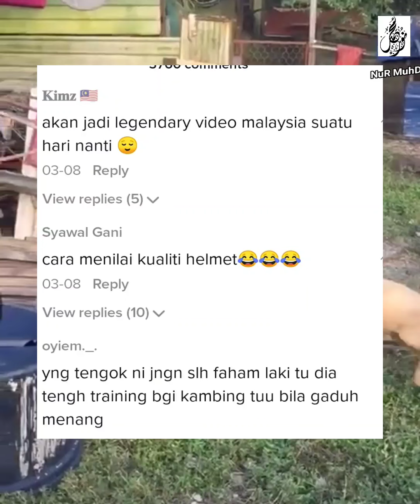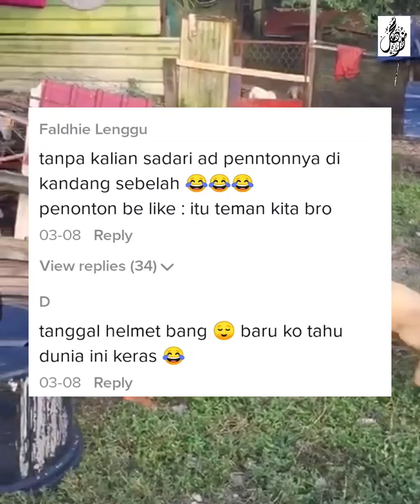AKSI PEMUDA 'BERTARUNG' DENGAN KAMBING UNDANG TAWA, SIAP DENGAN SKILL